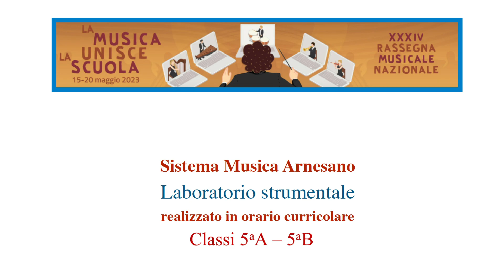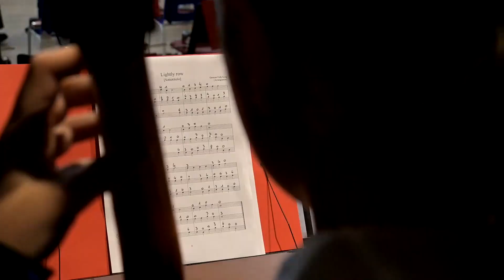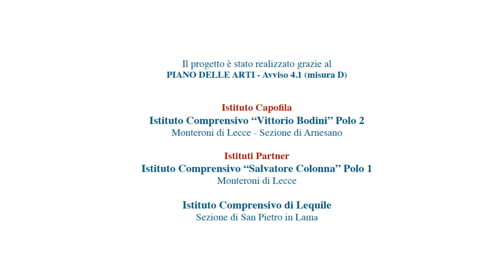XXXIV RASSEGNA MUSICALE NAZIONALE “La musica unisce la scuola” A S 2022 2023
Progetto: "Orchestra Sistema Musica Arnesano” realizzato in collaborazione con l’Associazione Musicale Opera Prima;
Classi coinvolte: 5A e 5B della Scuola Primaria della sezione di Arnesano;
Docenti: Andreina Simmini - violino; Xiao Laner - violoncello; Ivana Cammarota - coro e teoria musicale;
Brani orchestralii: “Inno alla gioia”; “Va’ pensiero”;
Brani per Quintetto di Violoncelli: Traditional (French folk song) e "Lightly row" (German Folk Song);
Brani per Quintetto di Violini: “Rowing boat” e "Ally Bally" (Traditional Scottish Song);
Brano per Coro e Orchestra: Imagine;
Riprese audio a cura di Vincenzo Pescatore;
Riprese video a cura di Francesco Strabone.

Si ringraziano i docenti della Scuola Primaria per la collaborazione alla migliore realizzazione del video.